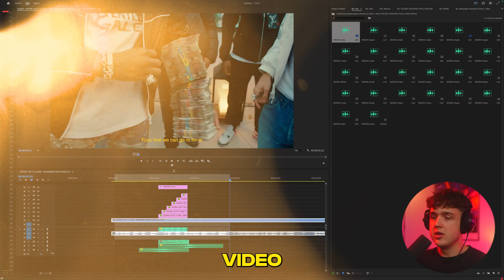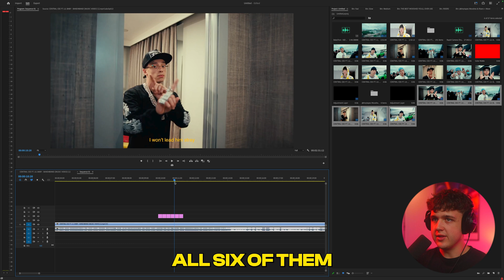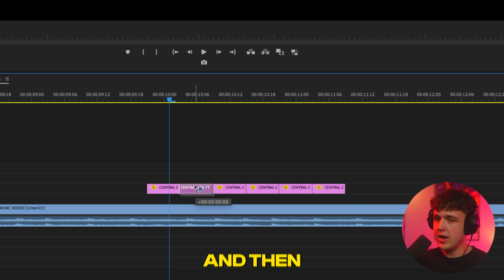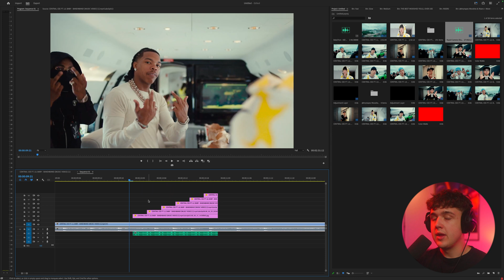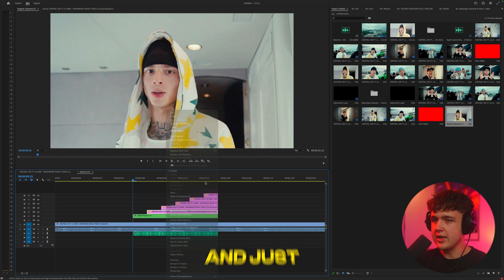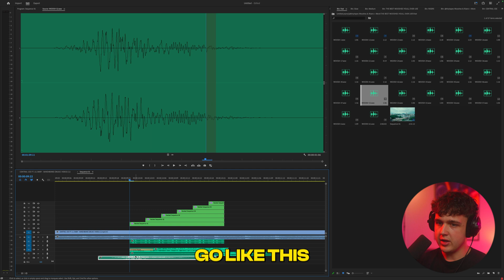EASY RAPID SHUTTER TRANSITION EFFECT for Music Videos (Premiere Pro)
Wooshes & Risers (used in video)